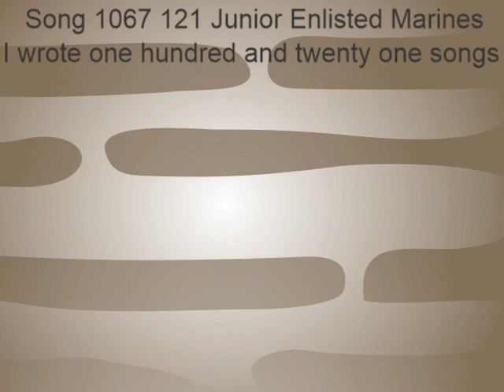Song 1067 121 Junior Enlisted Marines Featuring KAITO Vocaloid Original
I wrote 121 songs about Junior Enlisted Marines who won the medal of Honor. That is all the Junior Enlisted Marines that won that medal. I did it because I was a Junior Enlisted Marine. I did not win any medals as a Marine and only rate a sea service deployment ribbon. I was not a very good Marine but I did serve. My time in the United States Marine Corps is featured in the book "My Schizophrenic Life" by Tracy Poe. It is the story of my whole life not just my time in the Marine Corps.
Lyrics:
I wrote one hundred and twenty one songs
Each for a junior enlisted Marine
And although not so are they very long
There is some infatuation it seems

Being a Marine I was no good at
There were so many more that were better
Eventually I got it down pat
But I was never a heavy hitter

I reached the rank of E-3 it is true
I did serve six months on a ship at sea
But the ones I featured did more for you
They were amazing examples to be

I was a junior enlisted Marine
Who just wanted to honor them it seems